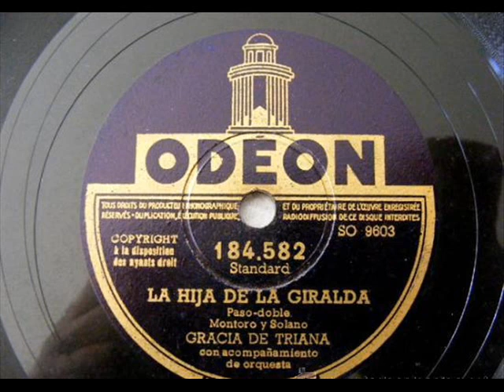Gracia de Triana - La hija de la Giralda (1ª versión, 1946)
Pasodoble compuesto por Montoro y Solano editado en el disco Odeón 184582 en su cara A, siendo la B para la canción zambra 'Toma vino de mi vino' en 1946.
En 1957, Gracia grabaría una nueva versión de este pasodoble para la casa Philips en un vinilo de cuatro temas junto con los tientos '¡Ay mi perro!' y las saetas 'Madrugada trianera' y 'Cachorro de Triana'.

Esta copla hace referencia a Sor Bárbara de Santo Domingo, "La Hija de la Giralda", que nació en 1842 en el cuarto número cinco, el más próximo al cuerpo de campanas de la Giralda, hija del campanero Casimiro Jurado y de su esposa, María Isabel Antúnez, que ocupaban aquella reducida estancia en las últimas rampas de la Turris Fortissima. Con apenas 18 años tomó el hábito dominicano en el convento de Madre de Dios, donde profesó poco después de un año, poniéndose el nombre de Santo Domingo. Murió en olor de santidad el 18 de noviembre de 1872 a los 30 años de edad.